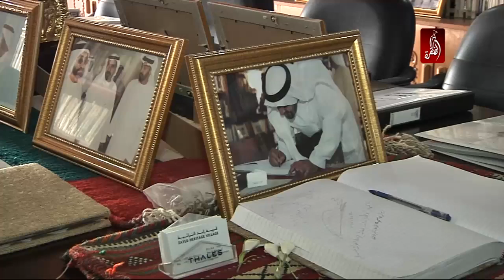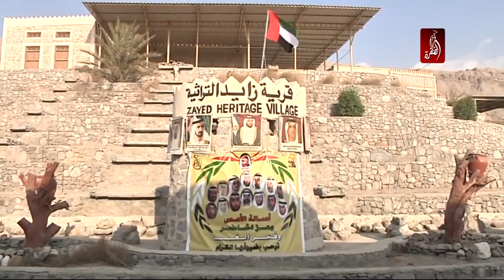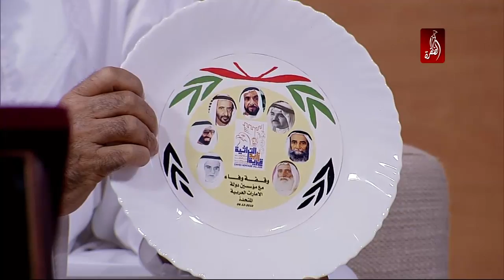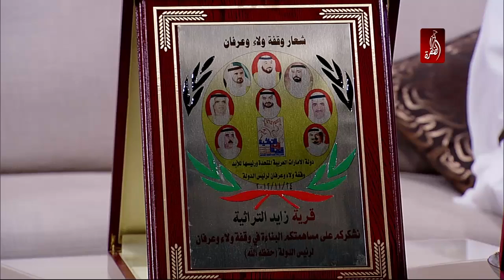قرية زايد التراثية، تعزيز للهوية الوطنية - احب وطني